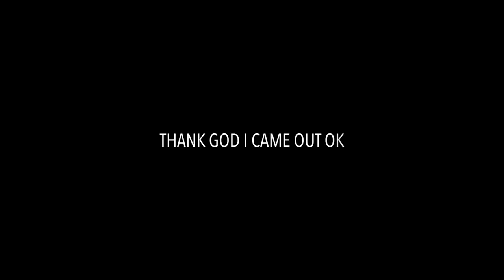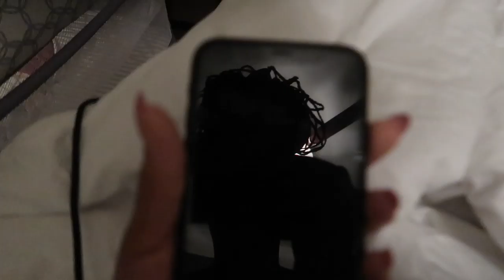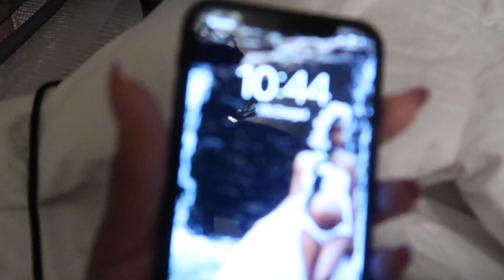24 HOURS AFTER BIRTH: BLOOD EMERGENCY · I PASSED OUT · THE BOYS MEET THEIR BABY SISTER 🥹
*** TECH INFO ***
CAMERA: Canon G7x Mark ll